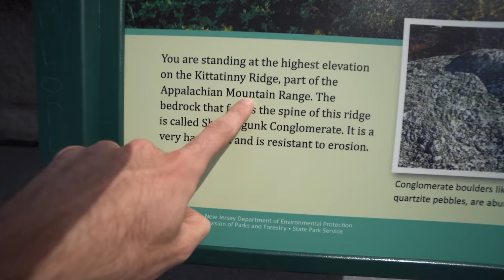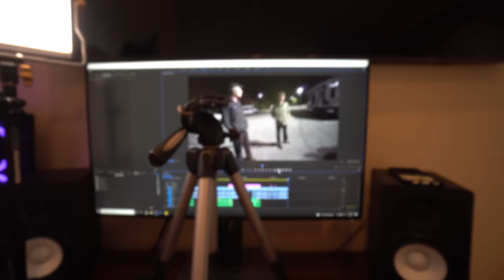We Flew To The HIGHEST POINT In New Jersey!!!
Timestamps
0:00 Visiting High Point
5:20 Establishing The LZ
7:30 Flying Around The Monument
12:53 Gill Lands Off Site
16:21 Traveling/Conclusion